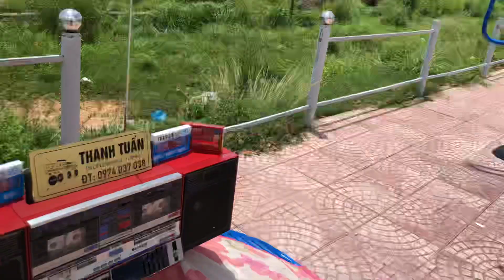SHARP GF T3D ( 06/07/2019 )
SHARP QT 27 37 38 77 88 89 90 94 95
Thanh Tuấn Radio Cassette
Đ/c :  Khu Đô Thị Mỹ Phước 3 .Tỉnh Bình Dương